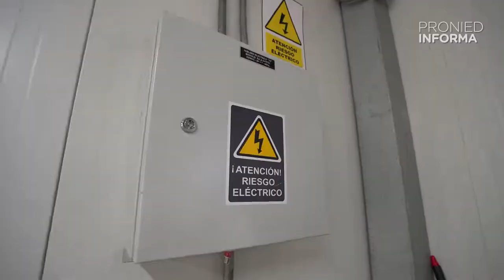Instalación de módulos educativos en la IE Ariosto Matellini Espinoza de Chorrillos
¡Los estudiantes de la IE Ariosto Matellini Espinoza, de Chorrillos, volvieron a clases presenciales! Instalamos 11 módulos educativos tipo costa en los que alumnos del nivel primaria desarrollarán sus clases.

Mira el siguiente video y conoce más sobre esta buena noticia.